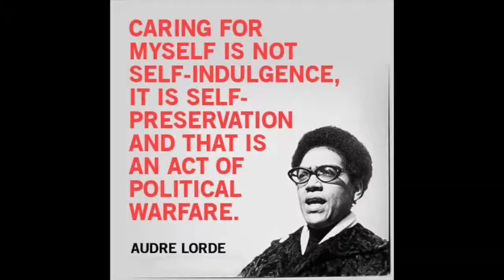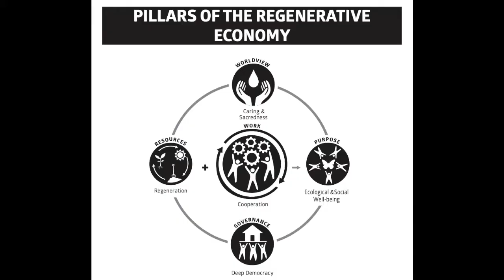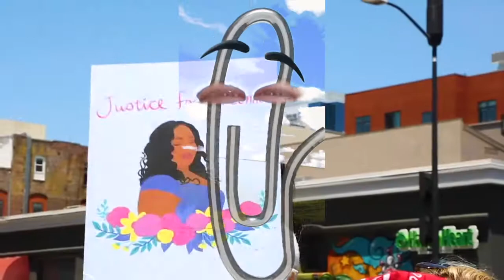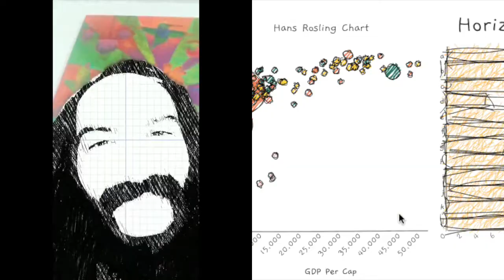Ep55_Count (y)Our Blessings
Rad Radical Professor Londi Lion helps us count our blessings on fools journey, over an Oshun track, in the lands of 'Blessings on blessings'!!!

What counts to you?

The HoodHippie$ -- Bay Area, Psychedelic, frEQ folk, Ancient Futurist, HipHop Heads, exploring the Universe -- Through Augmented, Alternate, Ritual, RealityTv.